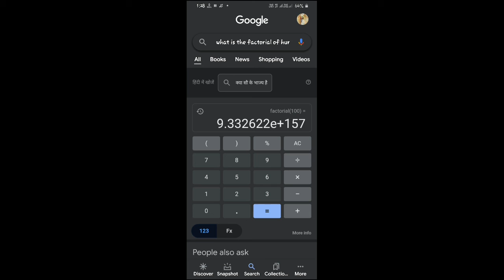Amazing Fact || Try Now